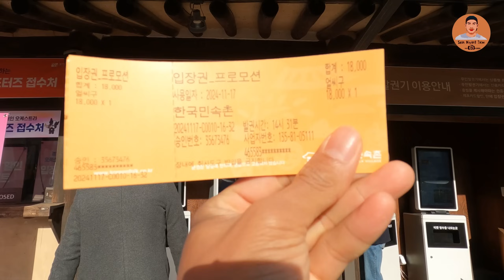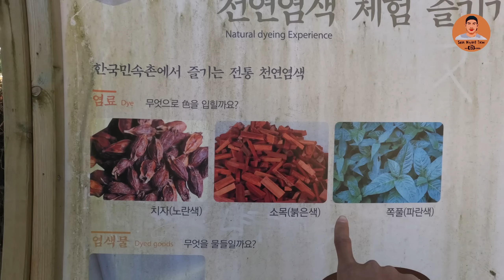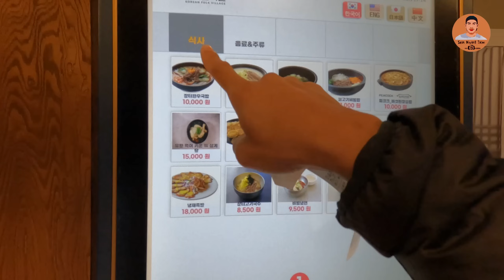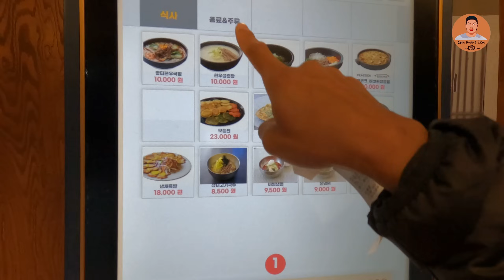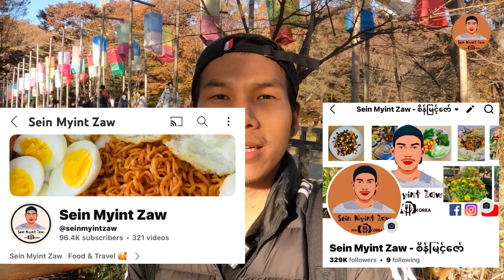ကိုရီးယားရိုးရာရွာ 한국민속촌